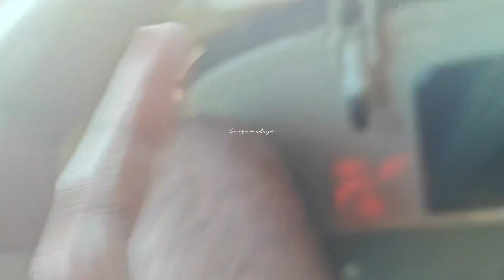Best Off Road ⛰️RIDE - MANDALPATTI JEEP SAFARI | 💯 Must try place at COORG